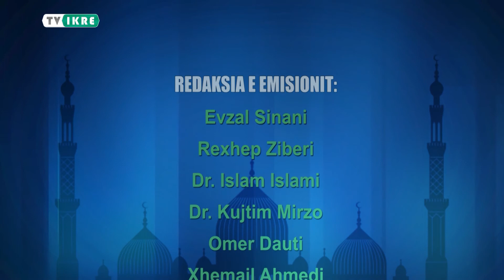14. Emisioni IKRE me Dr. Islam Islami - profesor në SHMI "Medreseja Isa Beu" - Shkup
Emisioni "IKRE"

Ligjërues: Dr. Islam Islami - Profesor i SHMI "Medreseja Isa Beu" - Shkup

Moderator: Evzal Sinani

Tema: Vlera e madhe e ummetit të Muhammedit a.s.